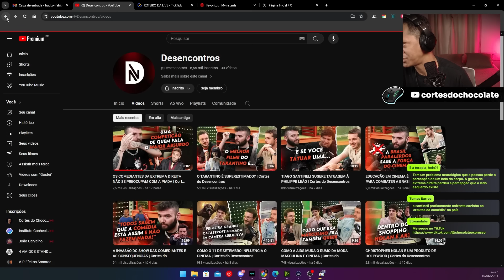TARANTINO É UM DIRETOR SUPERESTIMADO? | CORTES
00:00:00 - Intro
00:00:07 - Transição da Igreja para a Comédia
00:01:20 - Experiência no Cinema
00:02:17 - Interesse em Stand-Up
00:02:28 - Discussão sobre Comédia
00:10:09 - Divisão da Comédia em Direita e Esquerda
00:10:53 - Impacto do Humor na Sociedade
00:13:54 - Opiniões sobre Tarantino
00:15:34 - Discussão sobre Tarantino
00:16:02 - Coringa
00:16:08 - Bastardos Inglórios
00:16:59 - Pulp Fiction e Django
00:17:28 - Era Uma Vez em Hollywood
00:17:29 - Kill Bill
00:17:44 - A influência de Tarantino
00:20:49 - Discussão sobre Oito Odiados